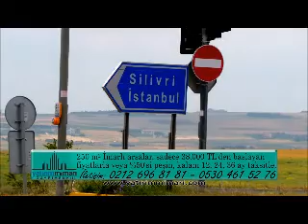Yatırım Mimari Reklam Filmi